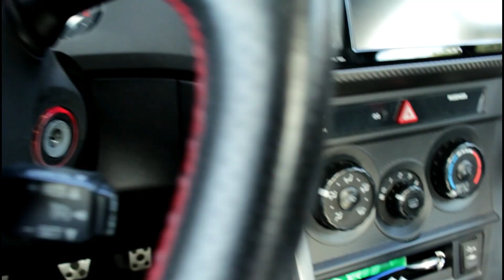Mission Failed, we'll get em next time!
Hi guys! Failed today's mission for food, let's see how it went...

If you liked the video make sure to leave a LIKE on the video!!
Much appreciated :D